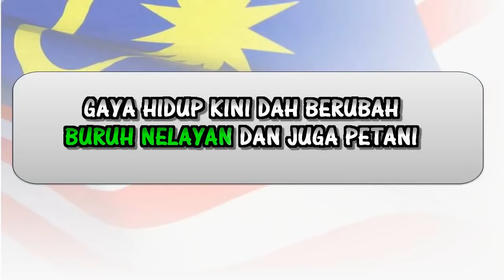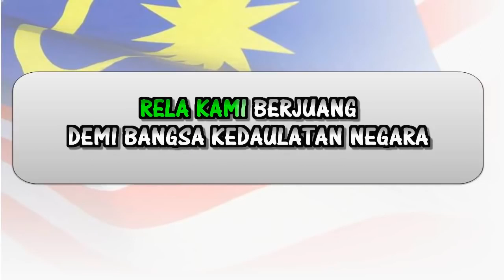Keranamu Malaysia - Lagu Hari Kebangsaan Malaysia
Hi MALAYSIAN!!

Lagu Tema Hari Kemerdekaan Malaysia ke 63 yang bertemakan MALAYSIA PRIHATIN

Hi Malaysian!

MALAYSIA PRIHATIN (THEME SONG INDEPENDENCE DAY OF MALAYSIA 63 YEARS)

Kredit : Jabatan Penerangan Malaysia, Kementerian Komunikasi Dan Multimedia Malaysia (KKMM)

**PENAFIAN:
HSCERIA CHANNEL  tidak bertanggungjawab terhadap pendapat yang diutarakan melalui video ini. Ia pandangan peribadi pemilik akaun dan tidak semestinya menggambarkan pendirian kami. Segala risiko akibat komen yang disiarkan menjadi tanggungjawab pemilik akaun sendiri. Terima kasih.